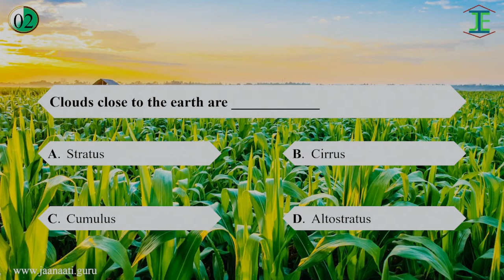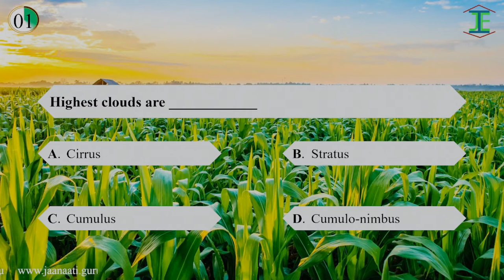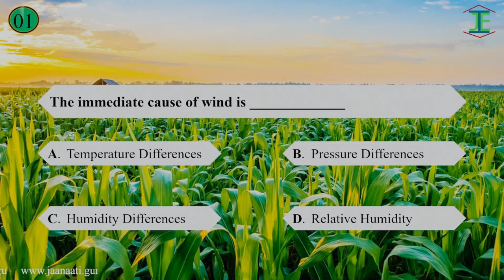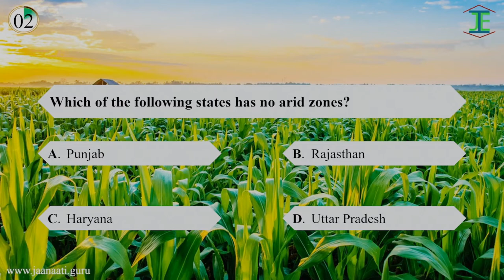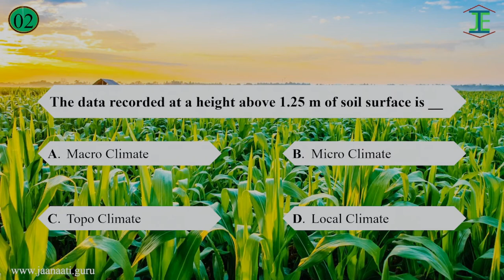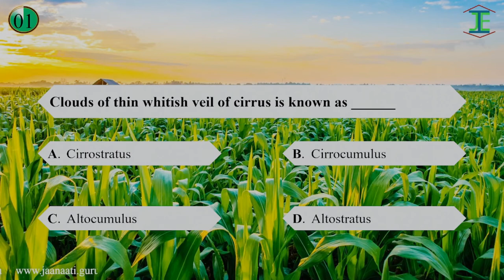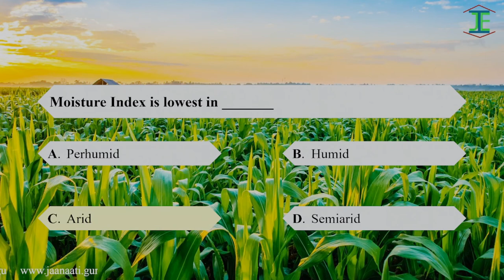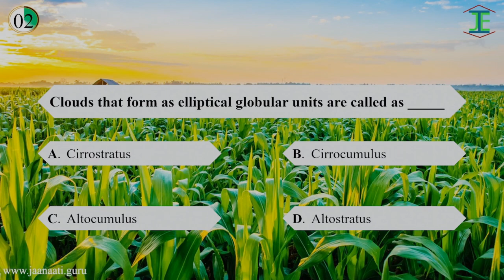Agrometeorology Part -2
In this video the Objectives from Agrometerology are available in the format of MCQ's we hope that this video is useful to you to recollect the objectives and concepts from meterology..